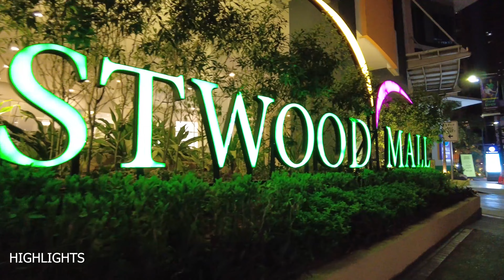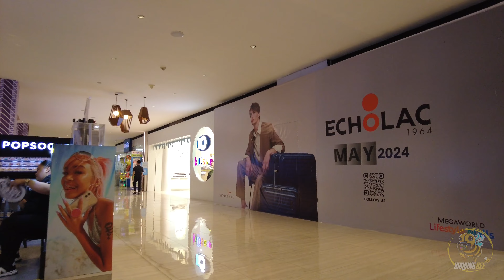[4K] EASTWOOD MALL 2024 TOUR